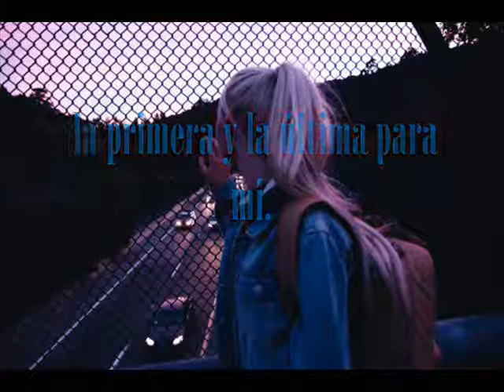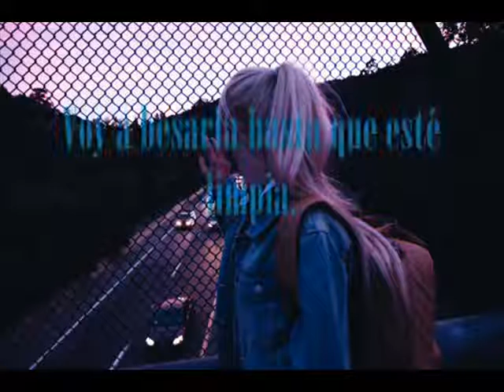We the kings - She (Sub. Español)